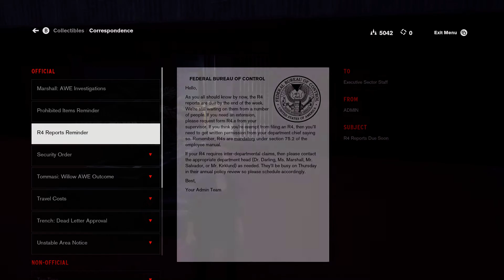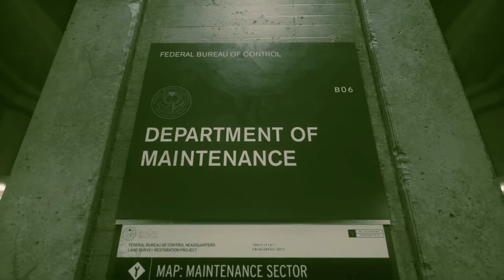CONTROL GAMEPLAY PART 02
I am a gaming enthusiast,calm minded, cool, receptive & adaptive to new technology as well as new ideas in the field of Games & devices. I play with dedication & harmony.Any one who has the gamers spirit can join me & is warmly welcome

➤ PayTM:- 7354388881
➤PC Specs:-
GPU – GeForce GTX 1050 Ti
CPU – Intel (R) Core™ i7-7700HQ CPU @ 2.80GHz
Memory – 16 GB RAM
Monitor – Dell 27” Gaming Monitor
Laptop – Dell Inspiron 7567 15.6 Gaming Laptop I7 with 4.0GB Video Memory(7700HQ 16GB 512GB SSD GTX 1050Ti UHD 4K 3840 x 2160 NVIDIA GeForce Graphics)
Keyboard: Gamemax K901 Mechanical Gaming Keyboard
Mouse: USB Gamemax M386
Headphones: Redgear Cosmo 7.1 Gaming Headphones
Web Camera – I Ball C 8.0 Web Camera
➤RULES OF LIVECHAT
 1. No profanity please
2. Please do not use excessive emojis or type in all caps.
3. Please be respectful to everyone in the chat.
4. Please do not yell at the Nightbot, OR MODS. Doing so will result in timeouts.
5. Please no politics or religion.
 6. No hate speech (racism, homophobia, etc)

➤I do not take credits for any song, music or else any copyright stuffs in my videos.Coz absolutely those belong to the rightful owners.Thus if you want me to remove things that might belong to you then kindly contact me through my email ID and I will remove it for sure.Its a humble request not to flag mark for copyright or so as there are lot of genuine efforts for processing & performing stuffs to make this video.
It may seem like a small thing to you but I appreciate each and everyone of you. All of the feedback and comments are welcome. Do not hesitate to ask any query regarding gaming & technology. I always openly extend my arm for that